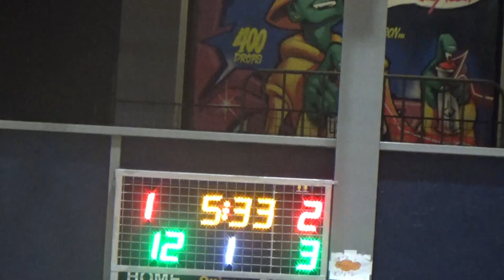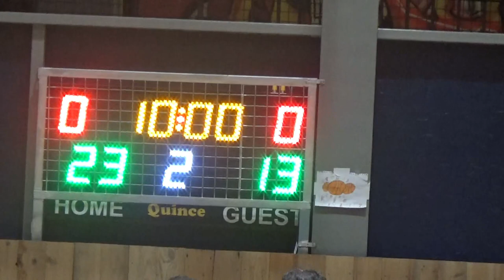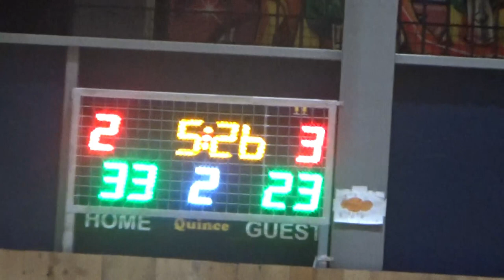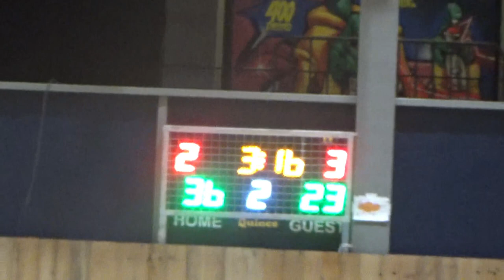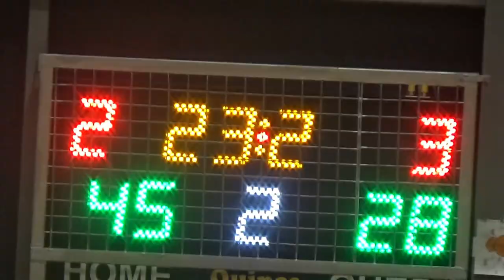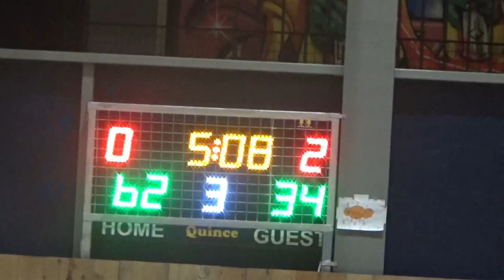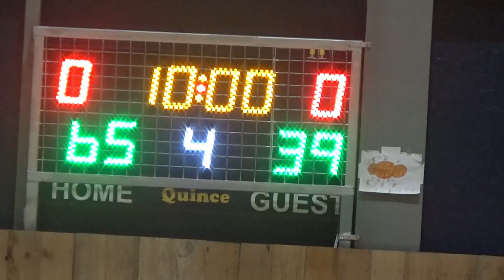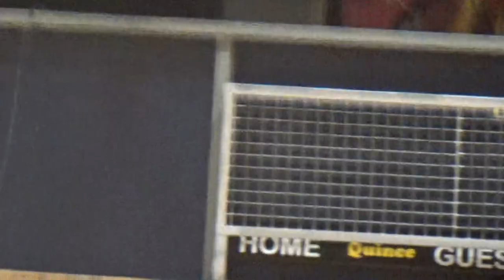Basketaki Salonica Cup - Airdomers Vs Στεφανινά Timberwolves (29/2/2024)